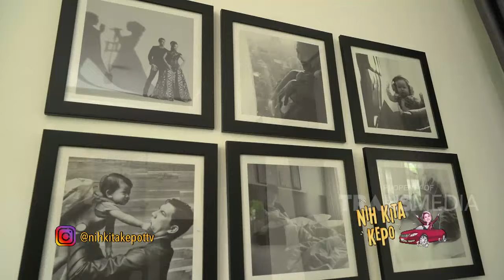Bikin Ngakak Pas Nyai Nyanyi Lagu Kotak! | Best Moment Nih Kita Kepo (9/4/20)